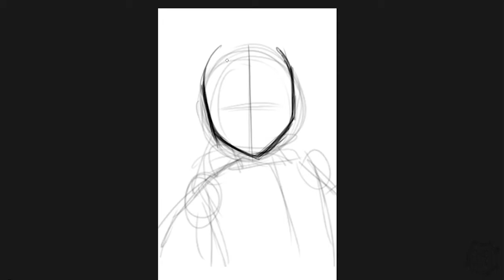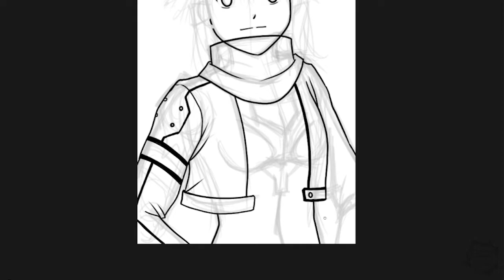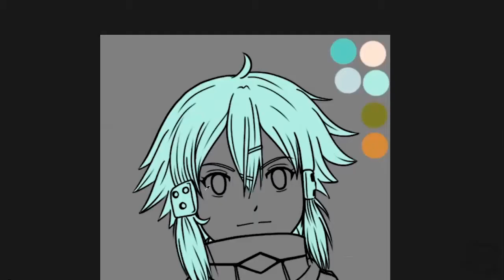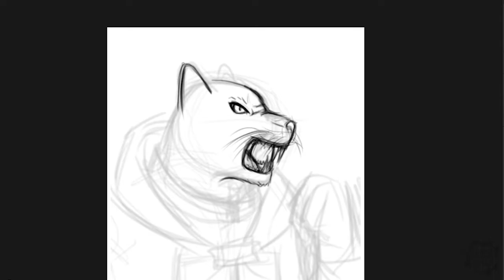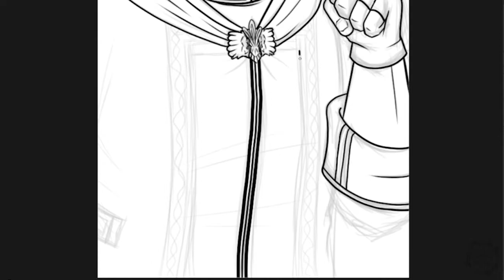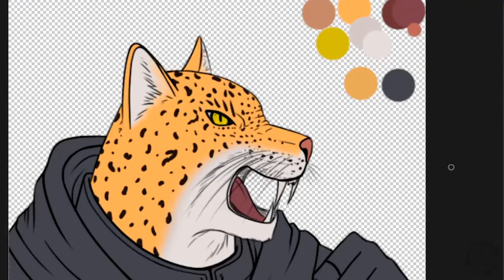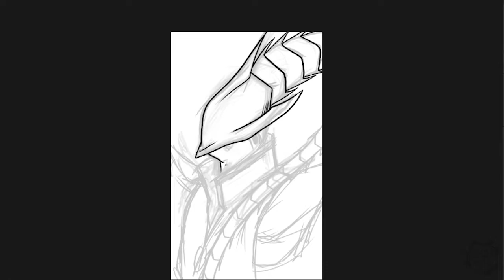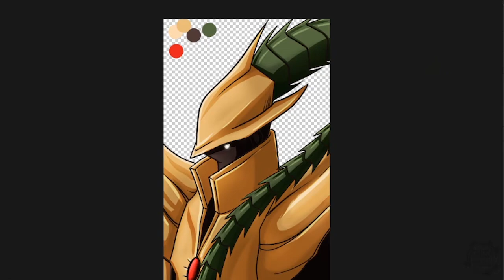[SpeedPaint] SixFanarts Sinon (SAO) King (Tekken) Gawl (GeneratorGawl) (Timelapse #6)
Program: Photoshop CC
Recording: Streamlabs
Original Time: 6'20h